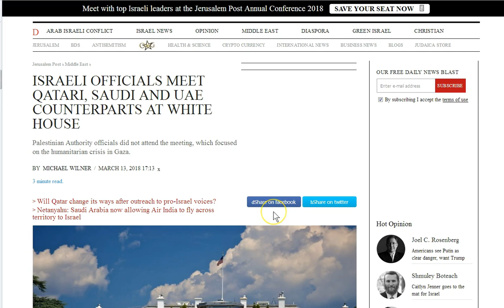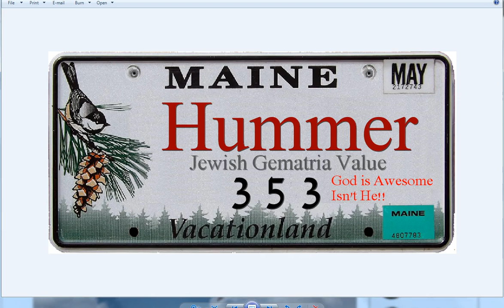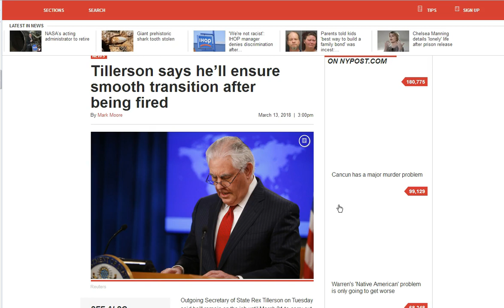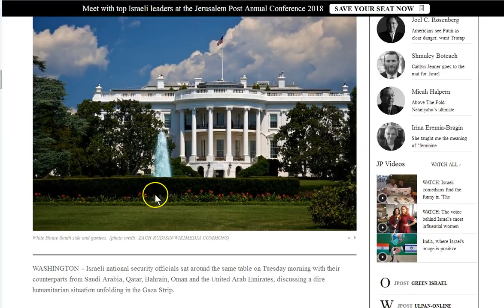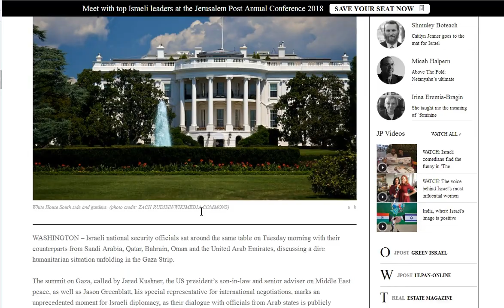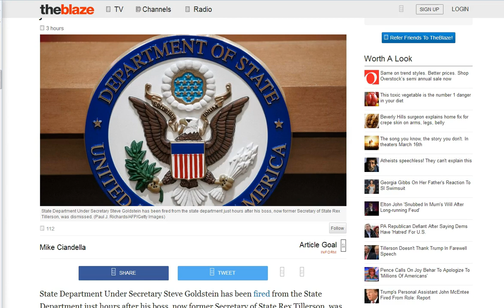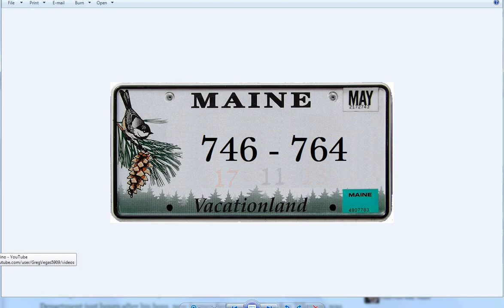Have Your House In Order! 17 11 13!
If you don't know Jesus, you don't know God! The times are upon us where we MUST have our house in order! The fullness is upon us and great change on the Earth! Those evil ones who have been doing their works in the dark are coming out! The rebellion is here! Repent from this evil world and seek Jesus and hold tight! Peace to you all..

Amen.